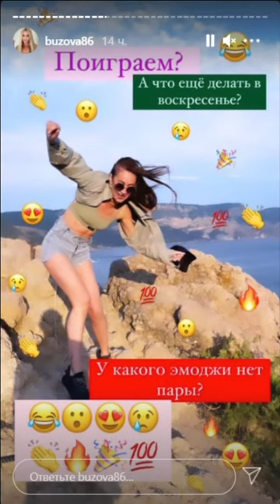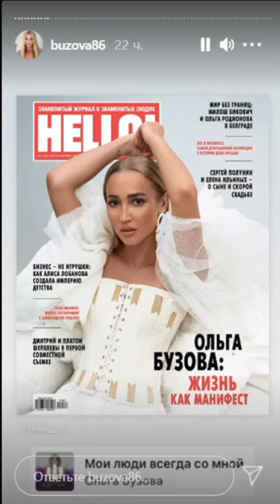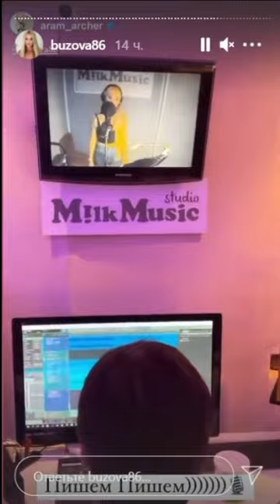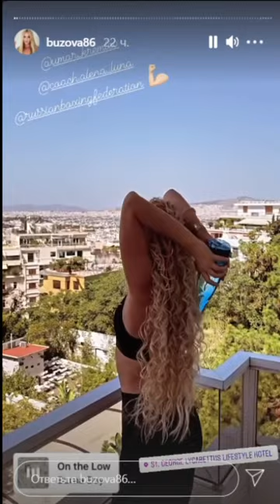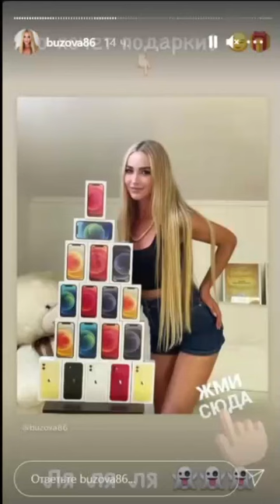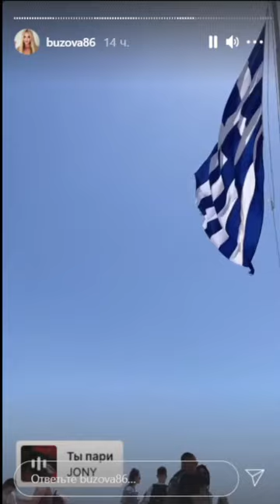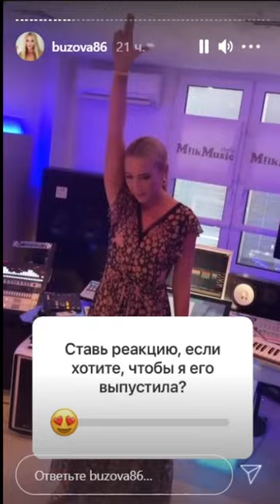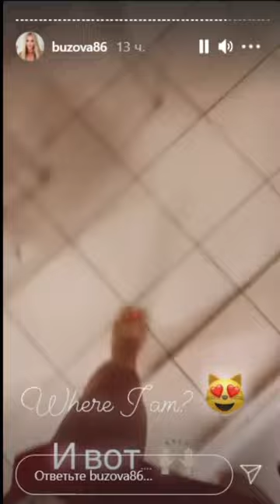Ольга Бузова. Улетела в Грецию отдохнуть )) 👍👍👍